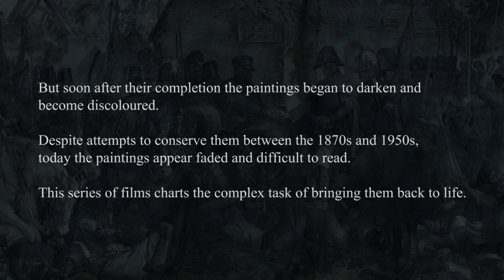‘Waterloo’ and ‘Trafalgar’: Bringing Daniel Maclise’s masterpieces back to life – Part 4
This film is the final in a series that follows the exciting project to conserve and relight Daniel Maclise's monumental wall paintings in the Royal Gallery, House of Lords.

It focuses on the last phase of the conservation, which took place throughout 2019, and describes the major achievements of the project and of the work of Daniel Maclise.